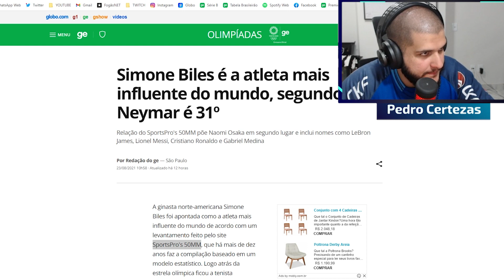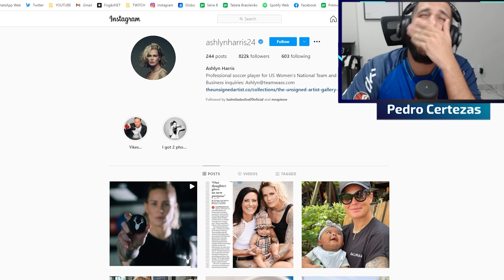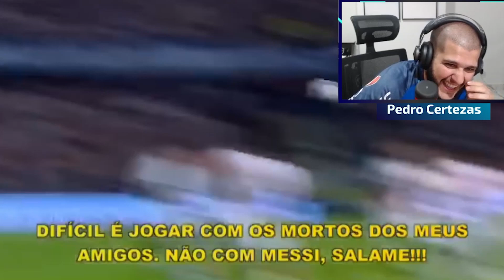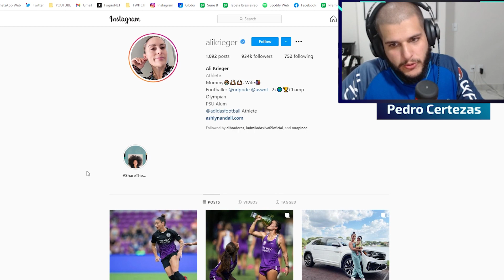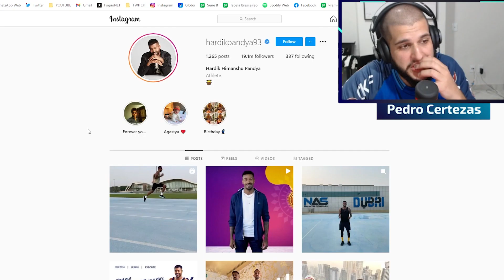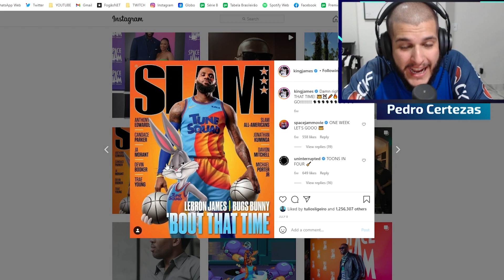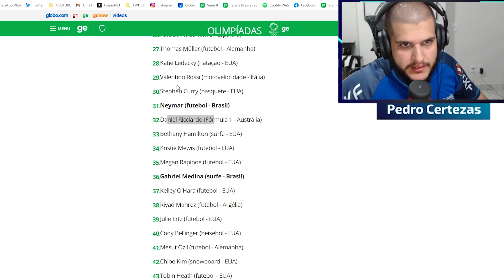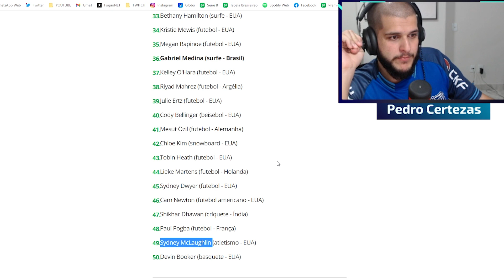30 ATLETAS MAIS INFLUENTES DO MUNDO! AMERICANOS TÃO DE BRINCADEIRA!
Atuação: Pedro Certezas / @pedrocertezas
Roteiro: Pedro Certezas / @pedrocertezas
Edição: Victor Bustamante / @victorbustamante18